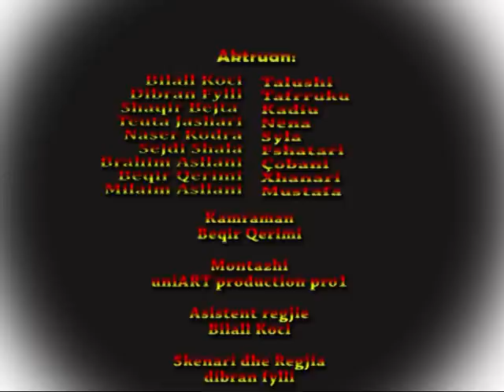KALANICA E KADIUT - KOMEDI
Regjia: Shaqir Bejta
Dibran Fylli.